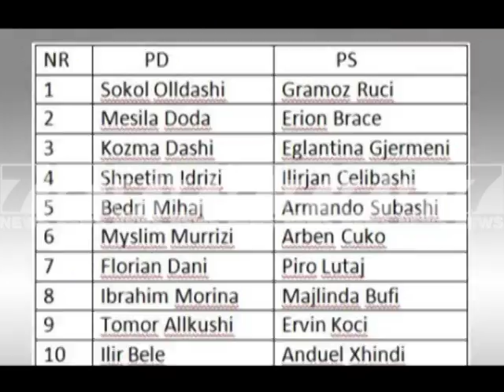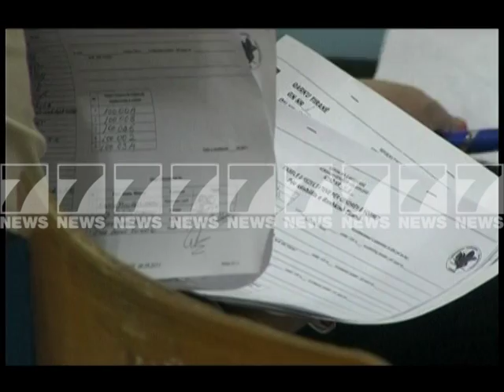QARKU I FIERIT MYZEQEJA MBETET HAMBARI I VOTAVE TE SHQIPERISE LAJM